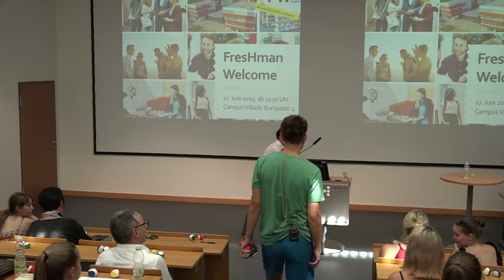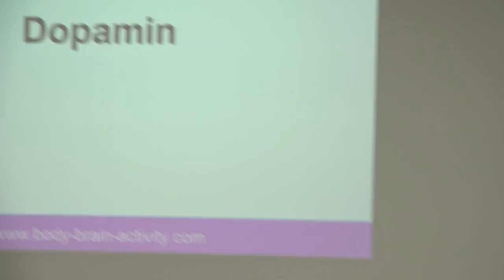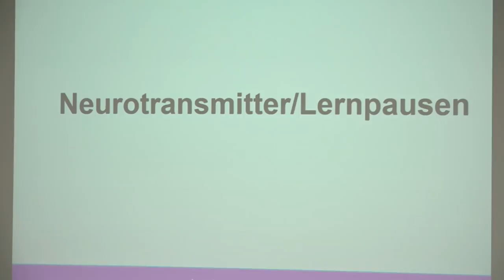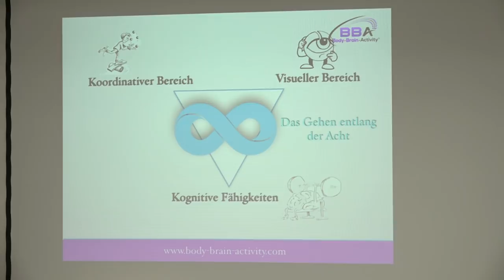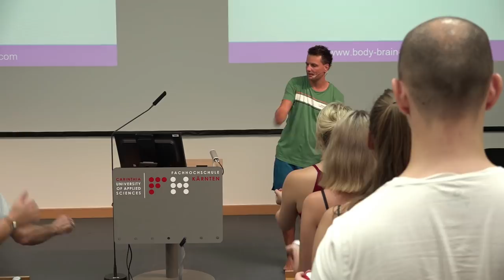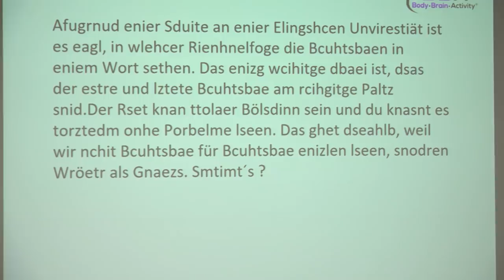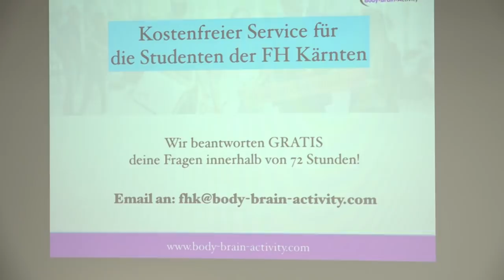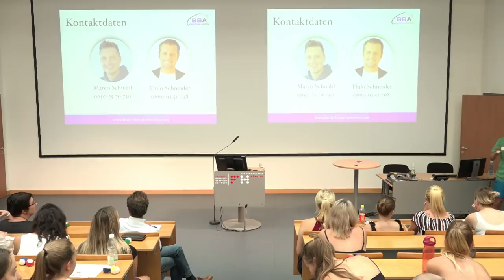Konzentration fördern: Schulprobleme beheben mit Spaß!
Konzentration fördern: Schulprobleme beheben mit Spaß! / Hier mehr erfahren über unser Onlinetraining für Kinder

In diesem kurzweiligen Vortrag zeigt Marco spielerische Konzentrationsübungen und Lerntipps für Schüler, mit deren Hilfe Schulkinder und Studenten sich besser konzentrieren können.
Dadurch werden Schulprobleme jeder Art behoben: man wird schneller und effektiver lernen, bessere Noten schreiben und die Merkfähigkeit steigern.
Man kann damit aber auch die Rechtschreibung verbessern und besser in Mathe werden.

Wenn du wissen willst, wie du deine Konzentration fördern kannst, ist dieses Video ideal für dich!